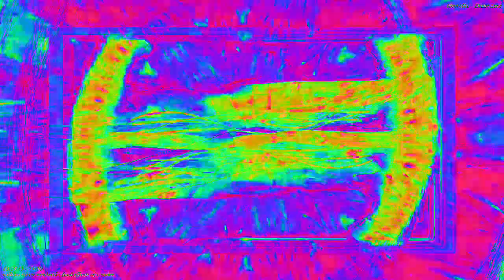[EPILEPSY WARNING] Movie 23 02 15 10h30m31s 4:44 minute video set of videos mixed made to upload.